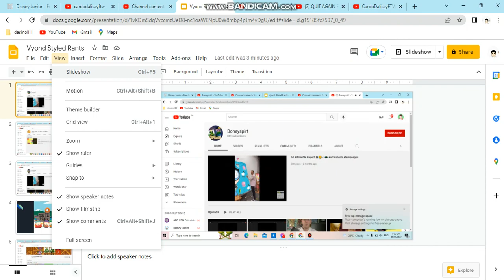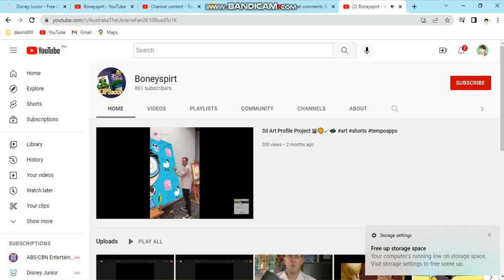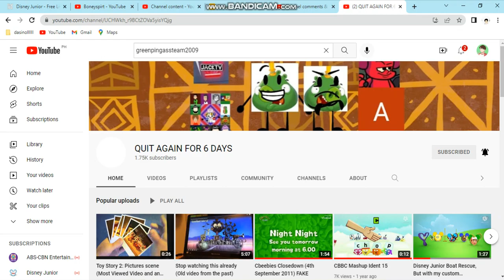Sean Rants S2 E24